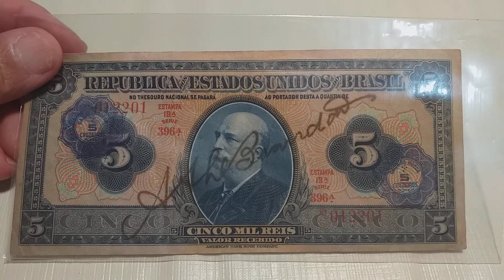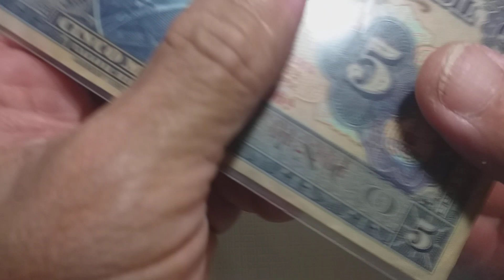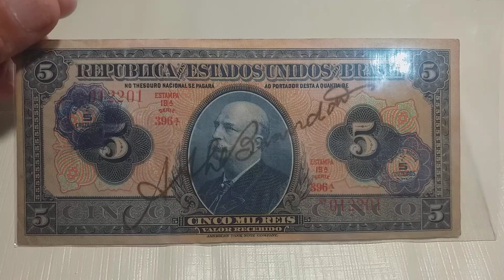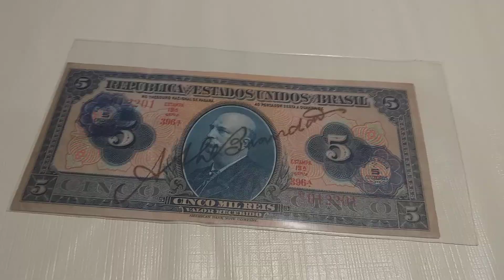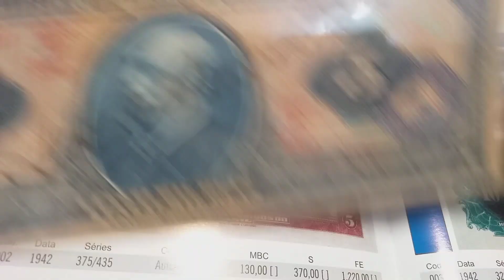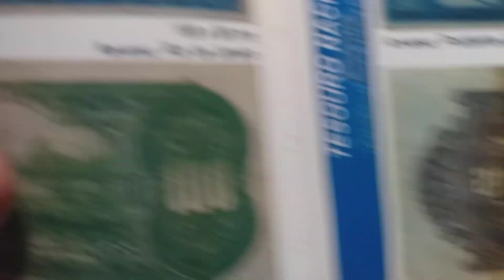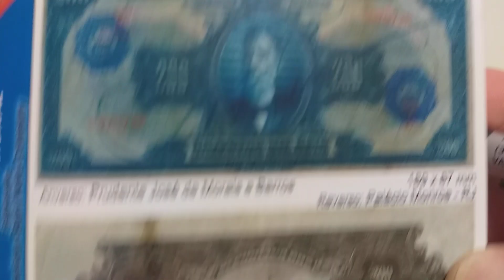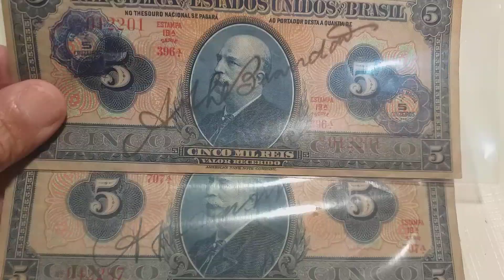CARIMBOS E AUTOGRAFOS QUE VALEM OURO! TER UMA DESSAS É GANHAR NA LOTERIA💰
Link para assinar a Amazon Prime e ter acesso a filmes e séries e muitos outros benefícios

- Link para conferir as ofertas da Amazon
- Link para conferir os produtos que mais estão vendendo na Amazon
- Link para conferir os produtos mais desejados da Amazon
- Link para conferir os produtos que estão em alta na Amazon
- Link para conferir os lançamentos na Amazon

- Link para conseguir um presente especial para o dia das crianças

No vídeo de hoje...Cédulas RARAS com carimbo  e Autógrafos. .